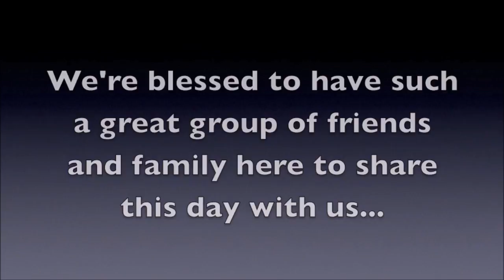Messages From Across The Land | Anthony + Kirsten Rasmussen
Do you have any wedding guests that aren't coming to your wedding celebration?  Create WOW moments with a "surprise message" from across the land.  Captivate your guests and let us help you create moments on your day. Here is a message montage from Anthony & Kirsten's reception on July 8, 2017 that we played during toasts/speeches.